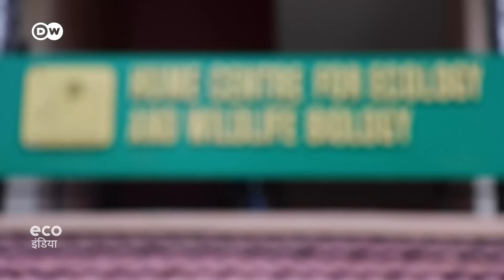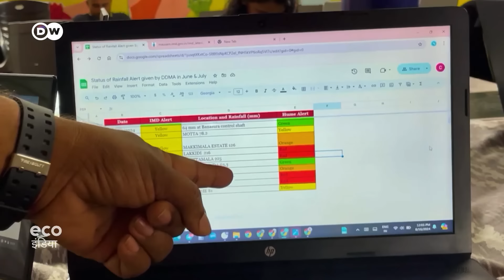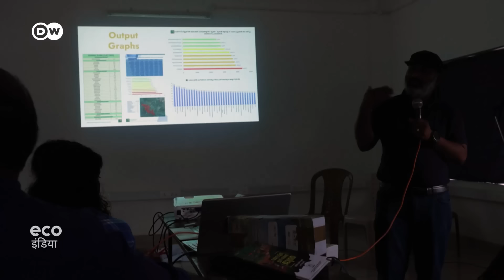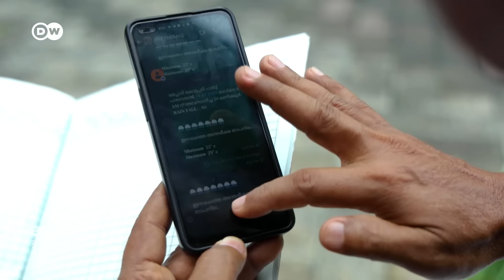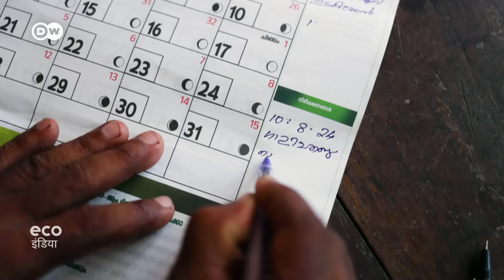जलवायु संकट से लड़ने के लिए मैदान में उतरे किसान [Mitigating climate change with local weather data]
केरल में विनाशकारी बाढ़ के बाद एक कम्युनिटी जलवायु परिवर्तन के प्रभावों से लड़ने की कोशिश कर रही है. कम्युनिटी के लोग साथ मिलकर इलाके में मौसम का डेटा जुटाते हैं और आपस में साझा करते हैं.
After repeat devastation by floods, a community in Kerala has come together to mitigate the impact of climate change: collecting and sharing regional-specific weather data.